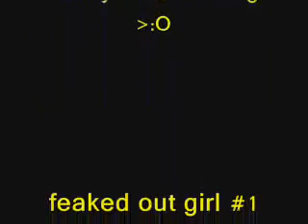goblin man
keep watching until crdits are done its hecka funny :]